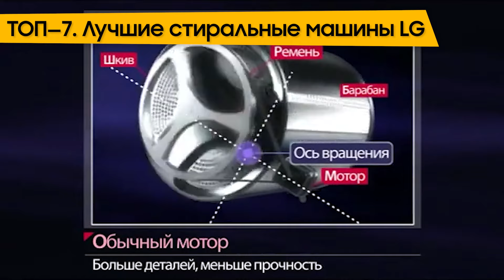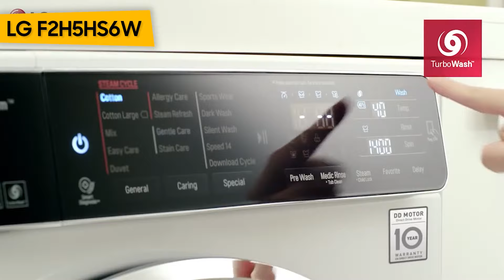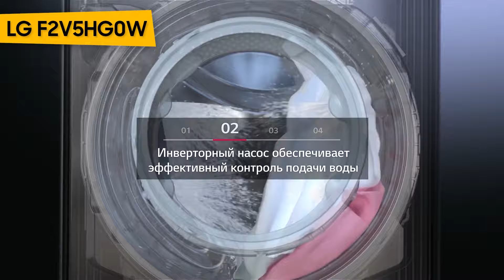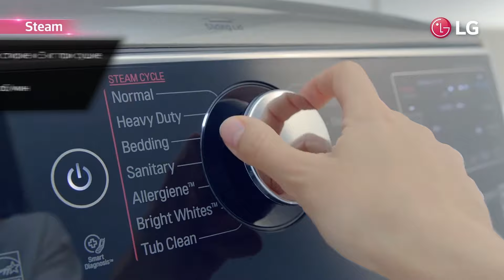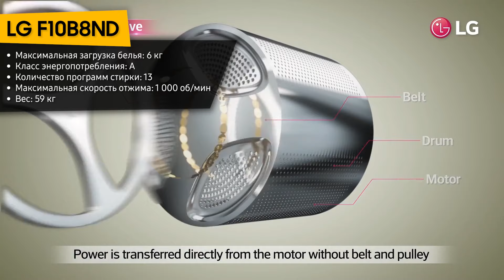ТОП—7. ✌Лучшие стиральные машины LG. Рейтинг 2023 года!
LG F1296HDS1